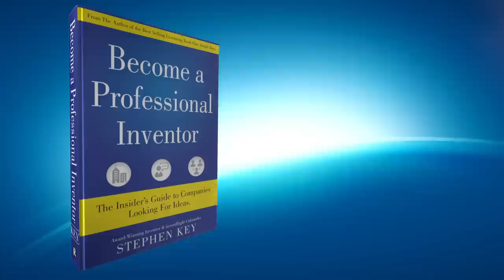This Professional Inventor Has Licensed 50+ Products!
Amanda Hutton is a full-time inventor. Check out her new hit product Push-N-Pop by Ethical Products

She began inventing and licensing products for the toy industry in 1992. She started in the pet industry in 2003. Because she liked it so much, she decided to focus on just pet products beginning in 2006. In the early 90’s, she worked as a full-time travel agent. As her inventing business grew, she began working as a part time agent in the late 90’s and early 2000’s. By 2002, she was working on her design business full-time.

Her degree is actually in biology with a minor in art history, but she was always a big game player especially board games. Being a travel agent as well as enjoying board games, she got an idea for a travel game. Passport was her first game design. Unfortunately she never licensed that game. (In the early 90’s, travel and educational games were not considered very marketable.) However, she enjoyed the ideation and creation of the board game so much that she designed another one and another one. On just her fourth try, she licensed Leapin’ Lily Pads, a dart board game, in 1995!

Of the more than 50 products she has licensed in her career, most have made it to market. A few did not due to manufacturing issues or management changes.

In this long interview, licensing expert and inventor Stephen Key interviews Amanda about what it takes to become successful as a professional inventor; the toy industry and the pet industry; what her day to day is like; and more.